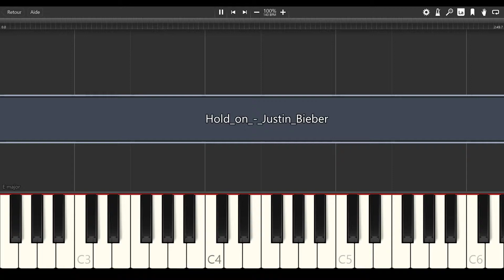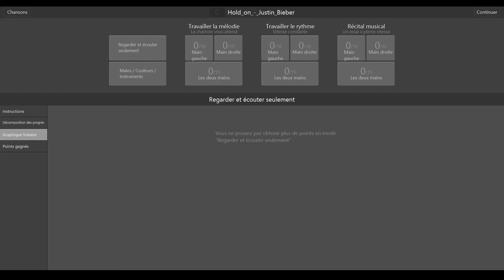Hold On - Justin Bieber [PIANO TUTORIAL]